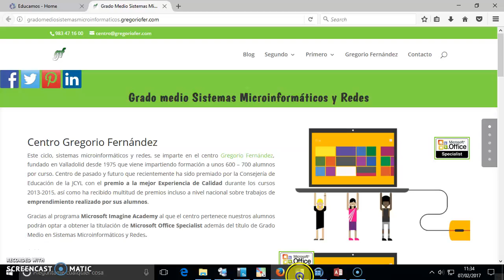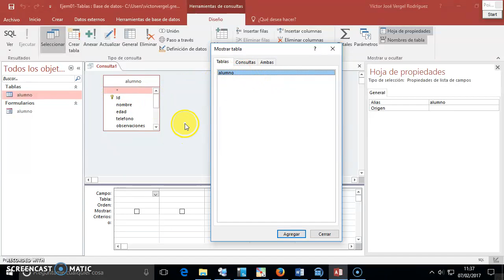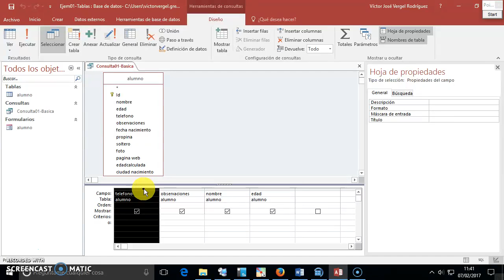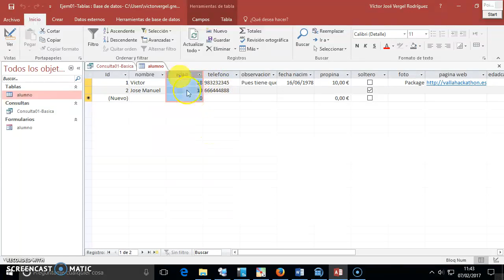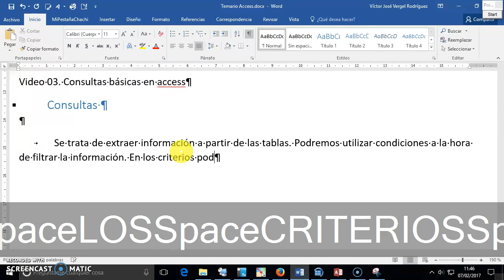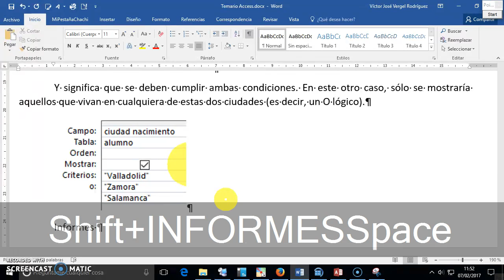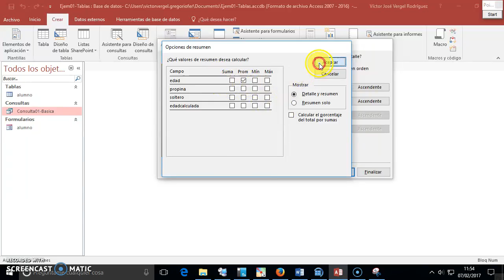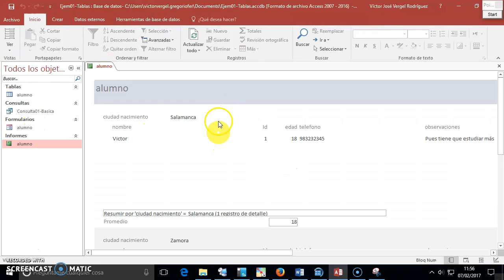03-Consultas Básicas, Informes con asistente. Access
Consultas muy básicas en Access, junto con la creación básica de un informe.